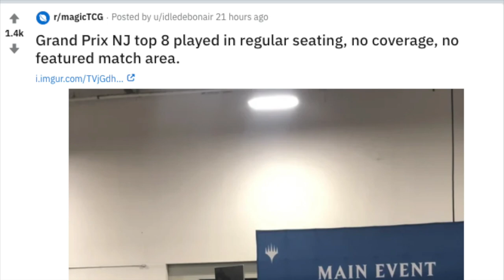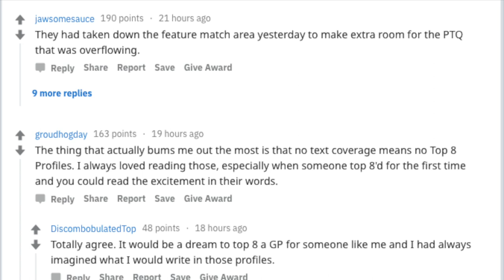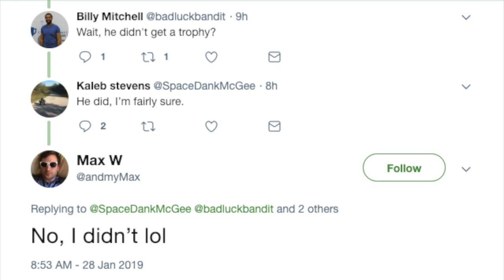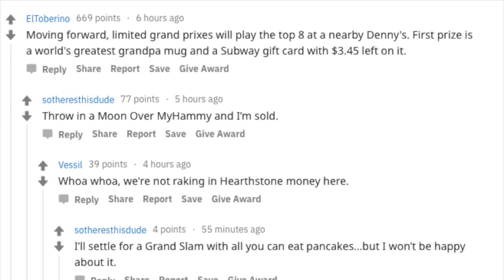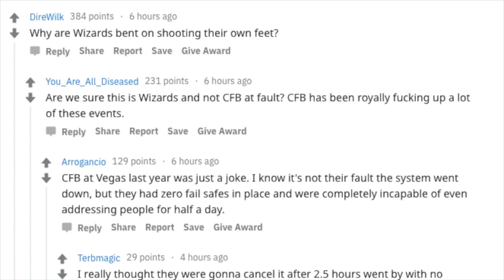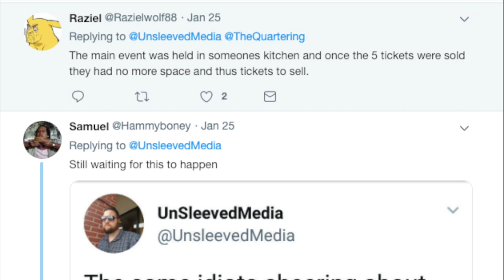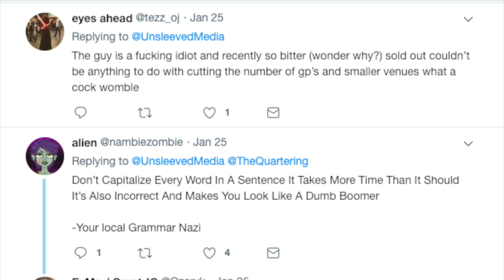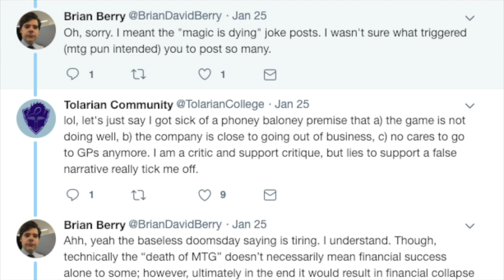Tolarian Community College is WRONG about Magic Fest Being Awesome